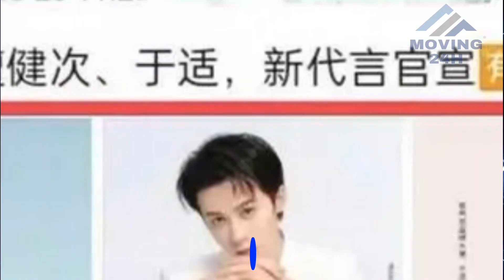【MOVING 24h09月03日】王一博、于适、檀健次待遇悬殊引发热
王一博、于适、檀健次待遇悬殊引发热